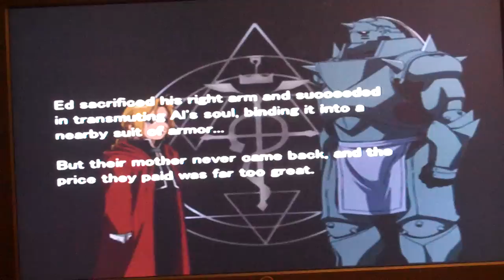Let's play Full Metal Alchemist and The Broken Angel part 1-Intro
Alright I start my new project. I love this game and am looking forward to doig more of it. This will be a pain to get through with the whole save state problem so I will only be uploading when I have alot of room on the camara so I can do multible parts in a row. Now much happens in this part it's an intro but you get to see the majors muscles.